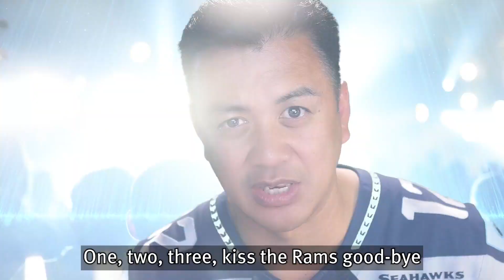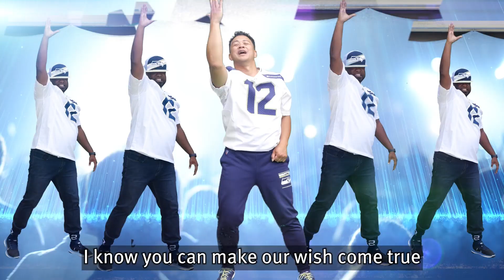2023 Seahawks Prediction Music Video (Part 3) - Seahawks vs Giants!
How will the Seattle Seahawks do in 2023? Here's part 3 of my game-by-game prediction music video, games 1-4.

The full video will be released soon!

GO HAWKS!!!

NORBFAM MEMBERS:
MVPs: Lori Cross
All-Pros: IBeDave Jones, Captain Shamoo, Brandon Larsen, Patrick Shepp
Starters: QueenHawk, SportsLiveintheATL, dmakpr90, Alena Doll and Sky-High Aviation

I’ve been a die-hard Seahawks fan since 1980!

I’ve been a season ticket holder since ‘96, but everything changed in 2013 when I launched my “NorbCam” channel. My video of our NFC Championship win over the 49ers was epic, then I documented my journey with my dad to Super Bowl 48. It was the greatest Hawks moment of our lives!

My video reactions to the Seahawks 2014 NFC Championship miracle win over the Packers and our Super Bowl 49 loss both went viral and landed me on ESPN, NFL Network, SI.com, Yahoo sports and more. SB49 broke my heart, but my passion and faith in the Seahawks remain strong!

Now I entertain thousands of fans around the world with my game reactions, music videos, comedy skits and vlogs – over 11 million views and growing! In 2017, I was inducted into the Pro Football’s Ultimate Fan Association.

The success of NorbCam has enabled me to help others. I co-founded Fanz 4 Good, a 501(c)(3) non-profit organization that helps families in need. We award thousands of dollars in holiday grants to struggling families and provide supplies to cancer patients. We raised over $20,000 to help a Seahawks couple devastated by COVID and have raised over $18,000 to help 89-year-old Mama Blue fight pancreatic cancer. I’ve mentored young YouTubers and spoken to students about working hard.